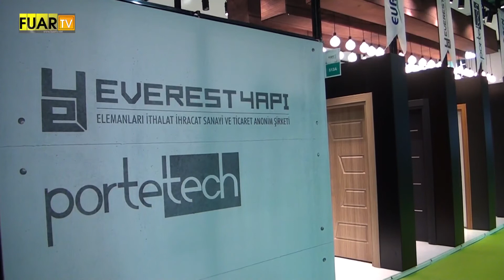PORTETECH FUAR TV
Kobi O.S.B/Esekişehir'de faaliyetlerine devam eden sektörün önde gelen isimlerinden PORTETECH firmasının yetkilisi, firmanın standında muhabirimizin sorularını yanıtladı.